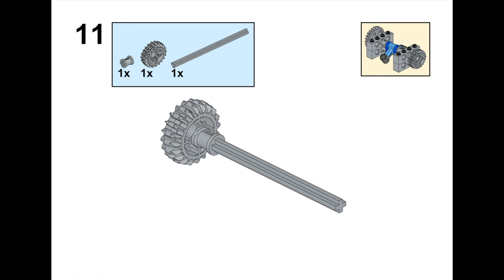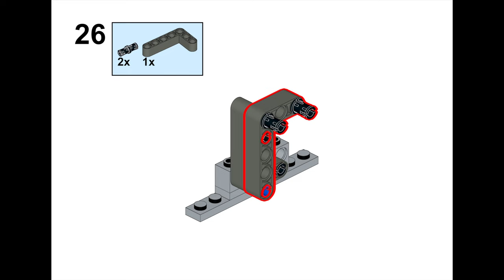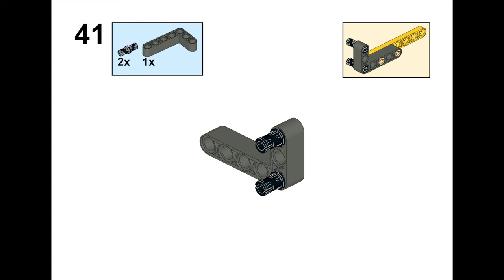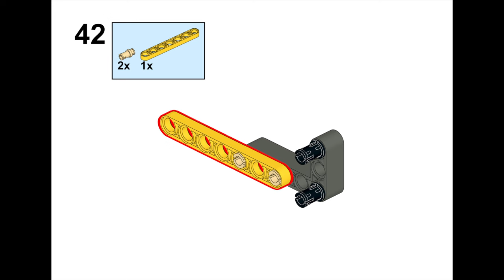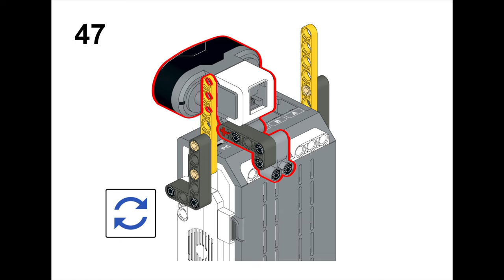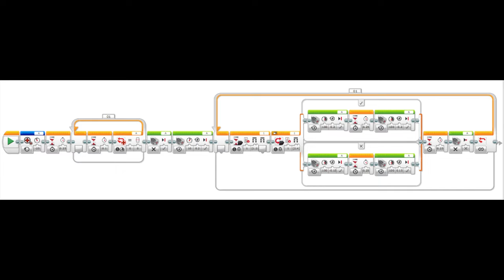LEGO Remote Controlled Light Switch INSTRUCTIONS VIDEO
This is the instructions video for my LEGO remote controlled light switch.

EV3 Home/Student Edition will also work if you have a copy from ye old days.

A few things to note:
1. The parts list is not definitive. Some parts can be subbed out for others, such as replacing a 1x4 with two 1x2s.

2. The parts of each step highlighted in red are the new parts to be added for that step.

3. Colors do NOT matter, they will not change how the machine works obviously.